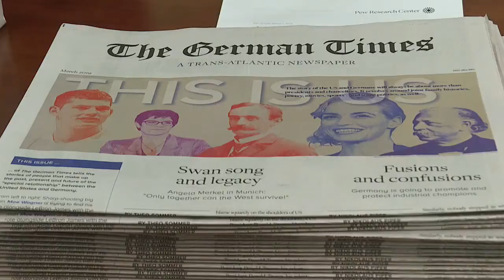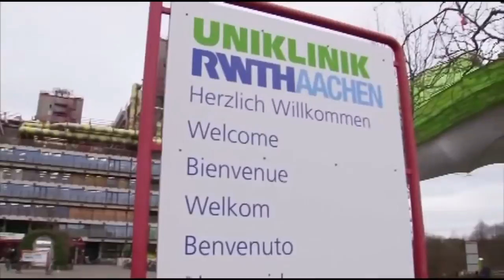Boise hosts town hall to help build German-American relations